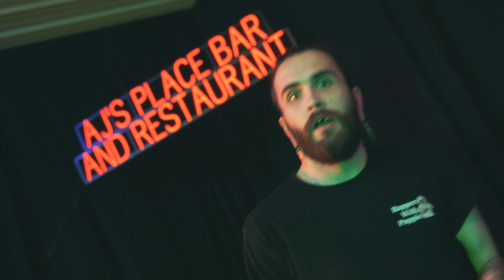2wo E. Vuitton - Live at AJ's Place [The Hitlab Showcase]